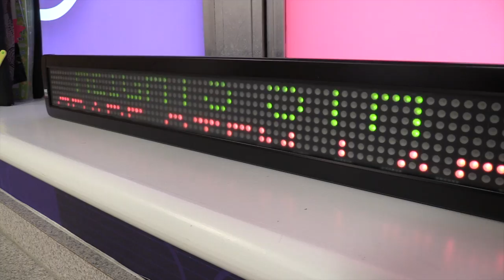Somerset ISD Bulldogs: Savannah Heights Missions STEM Lab Ribbon Cutting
Savannah Heights Intermediate unveiled its new Missions STEM Lab at a Ribbon Cutting event on September 17, 2015. The new STEM lab was funded by a generous $40,000 donation from Toyota Motor Manufacturing of Texas. The Savannah Heights Missions STEM lab furthers the Somerset ISD STEM initiative, which places STEM curriculum at the disposal for ALL students in the district, from grades Pre K through 12th! The careers of the future are found in the world of STEM: Science, Technology, Engineering, and Math. These are the kinds of tools and resources that will enable Somerset ISD Bulldog students to be college and career ready upon graduation!